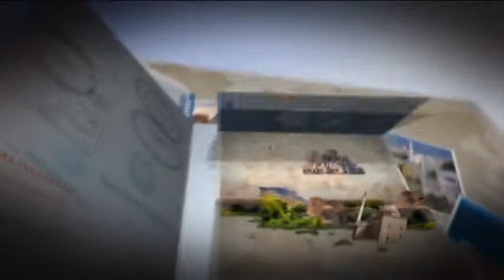Dünyadaki Türkiye - 1 Eylül 2015 Tanıtım - TRT Avaz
Dünyadaki Türkiye, Balkanlar'da Türk izlerini ekrana getirmeye devam ediyor.